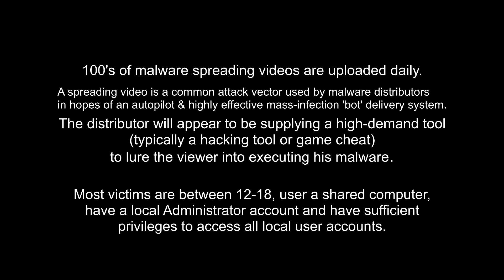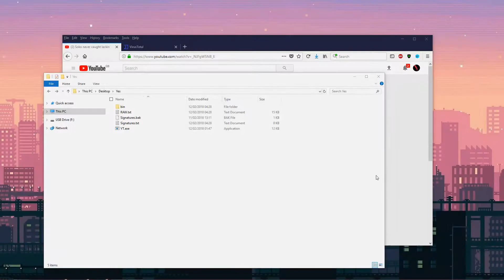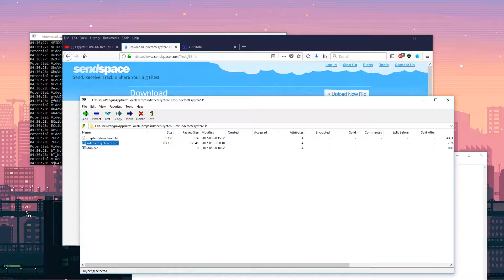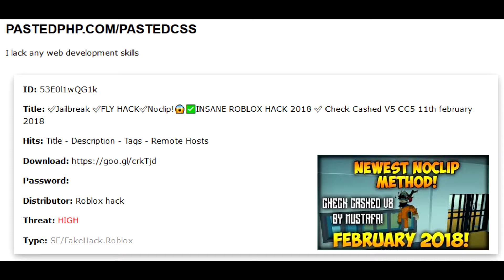Automated YouTube Spreading Operation Detector with Auto Report